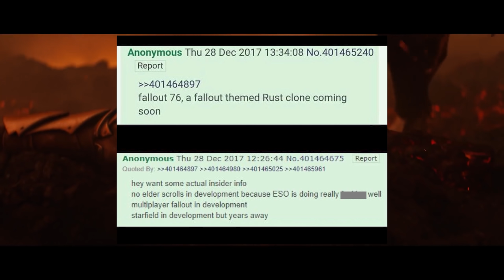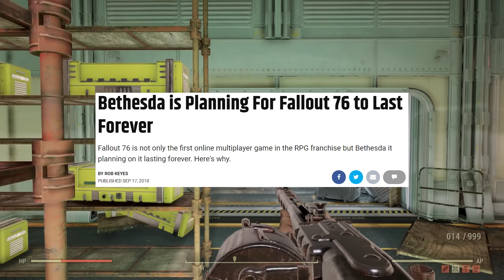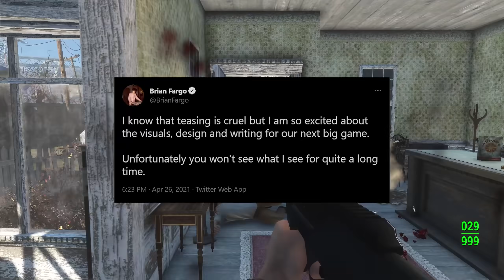When is Fallout 5 Releasing?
Today we talk about the future of Fallout. We look at some of the leaks, rumors, and facts surrounding the future of the Fallout series and a potential release window for Fallout 5.

Author - 9Spades